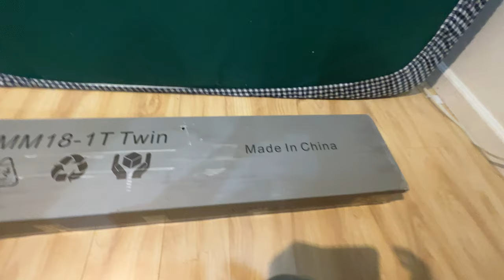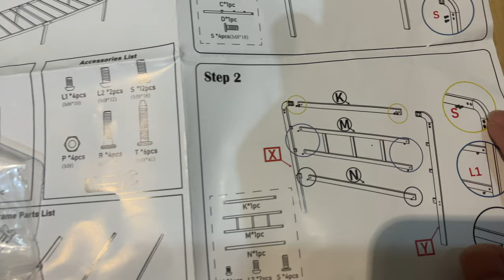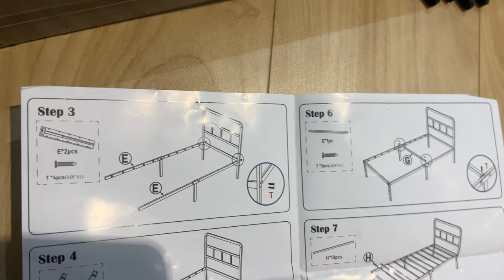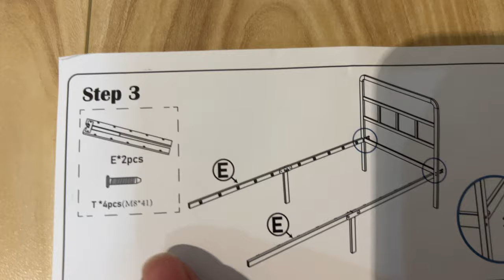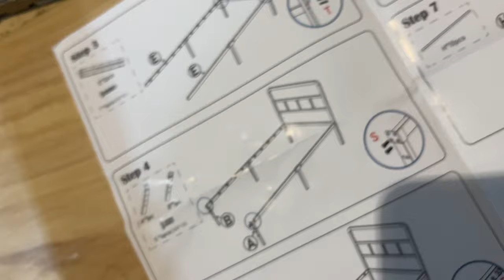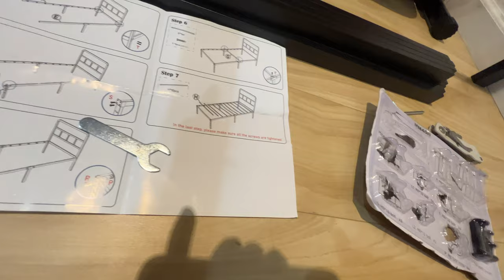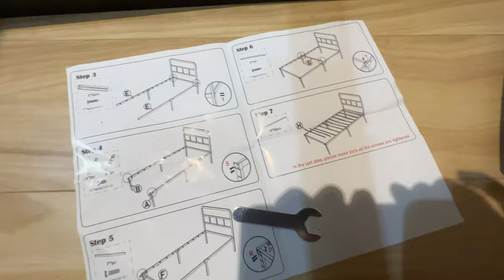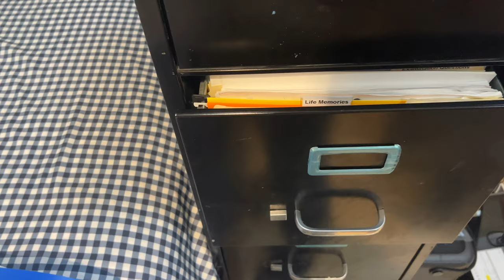DiaOutro Twin Bed Frame with Headboard 18 Inch (unboxing & assembly)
In this video I'll unbox and assemble step by step the DiaOutro twin bed frame with headboard 18 inches, metal platform. No box spring needed, heavy duty steel, slat mattress foundation/easy assembly/noise free.

🛏️ Bed frame
🔌 Hug A Plug

Time- tested Structure: DiaOutro heavy duty 18 inch twin size bed frames with headboard built with reinforced metal slats. Sturdy structure makes the bed frame noise- free. In addition, powder-coated metal is easy to clean.

Easy Assembly: Bed frame twin for boy has a simple and clean design in metal, all the tools you need are effectively packaged in a box. The installation can be done quickly in a few steps even by yourself.

No Box Spring Needed: Sturdy steel slats extend the life of the mattress. You can put latex, memory foam or innerspring mattress directly on it without box spring. Twin platform bed frame is suitable for 75x38 inches mattress.

Minimalist and High Headboard Design: The light and airy design goes well with other bedroom furniture and fits perfectly. Just sit on the bed and prop some pillows behind your back, you'll have a comfortable place to read or watch TV.

DIY Stored Style: Twin bed frames with headboard have 16.4 inches space under the bed for storage boxes. You can easily vacuum the dust under the bed frame to keep the space clean and dust-free.